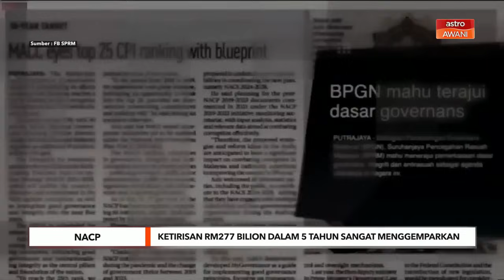Ketirisan RM277 bilion dalam lima tahun sangat menggemparkan – PM Anwar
Jumlah ketirisan sehingga mencecah RM277 bilion dalam tempoh lima tahun (2018 – 2023) seperti yang didedahkan Suruhanjaya Pencegahan Rasuah Malaysia (SPRM) adalah angka yang menggemparkan, dan membuktikan gejala rasuah semakin membengkak, kata Perdana Menteri Datuk Seri Anwar Ibrahim.